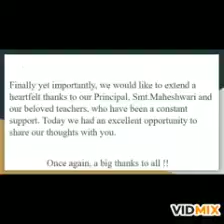72nd Republic day special prayer presented by 11 AB students of Bharatiya Vidya Bhavan Ajjanur. 🇮🇳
Bharatiya Vidya Bhavan Ajjanur.